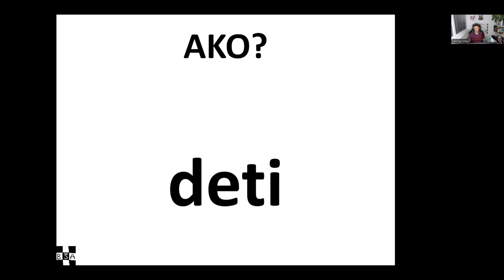Trénersky seminár - tréner Jerguš Rybiansky |Bratislavská šachová akadémia| 2024